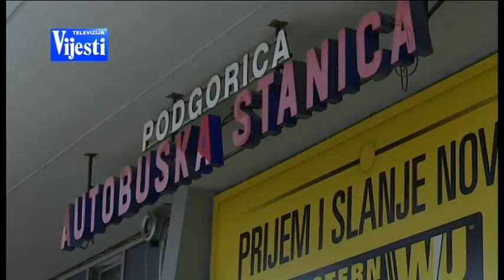VIJESTI U POLA 7 - AUTOBUSI | Vijesti Online